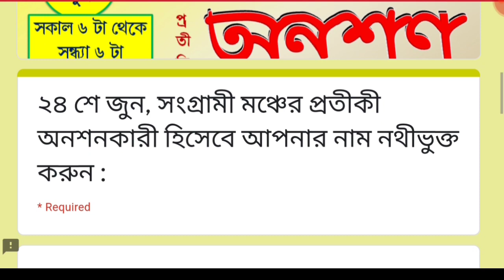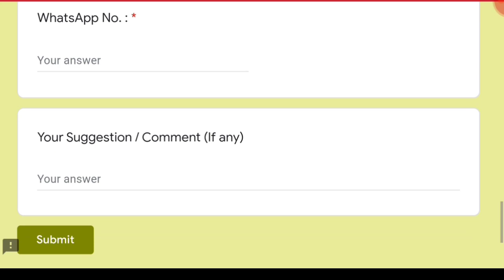Upper Primary Update Today | Upper Primary Court Case Update | ভার্চুয়াল অনুষ্ঠানের ডাক 24 শে জুন।